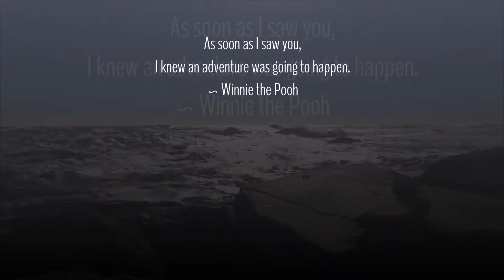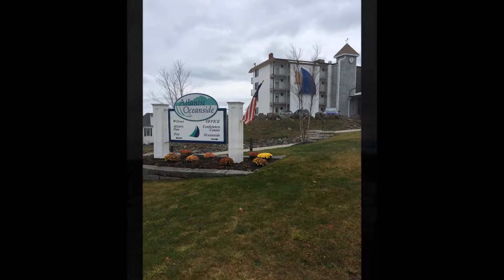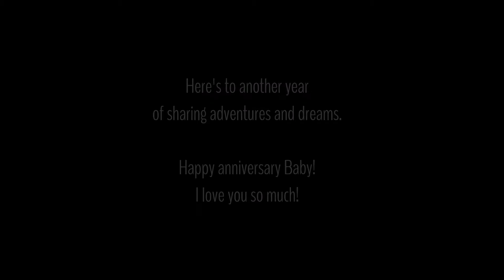Everloving | Moby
A tribute to our adventures. ❤

I do not claim to own the rights to this song,